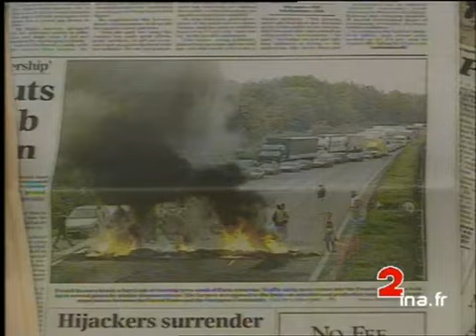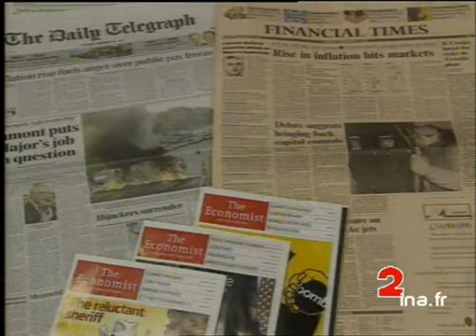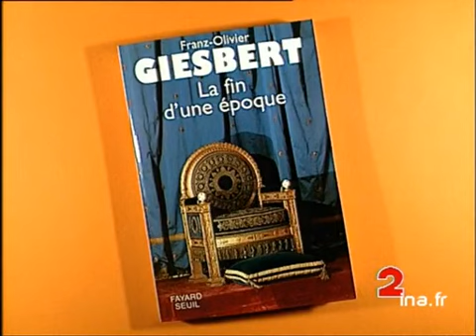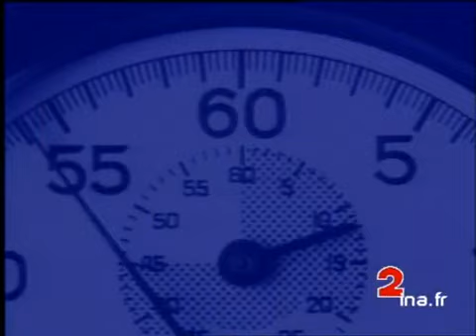JA2 20H : émission du 19 septembre 1993